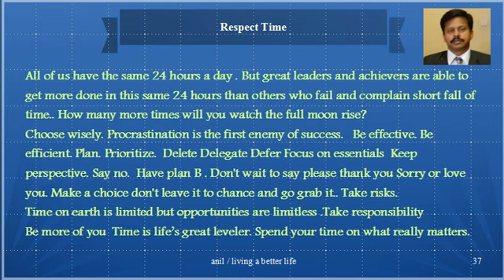respect time living a better life